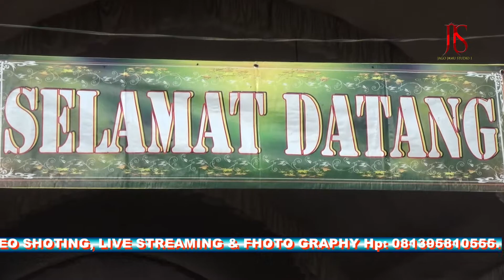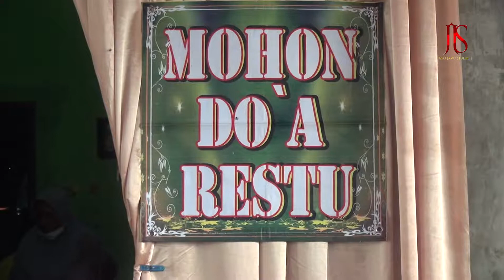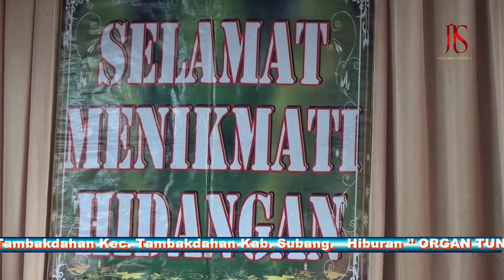Perhajatan Bpk. Dadang. / Ibu. Nyai (Narti ) Selasa 09 Februari 2021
PERHAJATAN BPK. DADANG / IBU. NYAI 9 narti )
dalam rangka pernikahan: DHEA SETIANA &ADE SYAEPUL
KHITANAN; DIMAS MAULANA SAPUTRA
SELASA 09 FEBRUARI 2020 TEMPAT. DSN. CIGADUNG DS. TAMBAKDAHAN KEC. TAMBAKDAHAN KAB. SUBANG JAWA BARAT